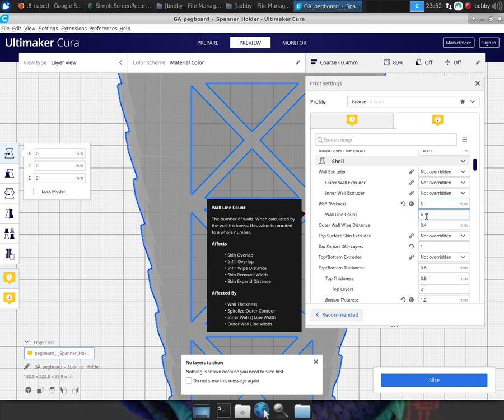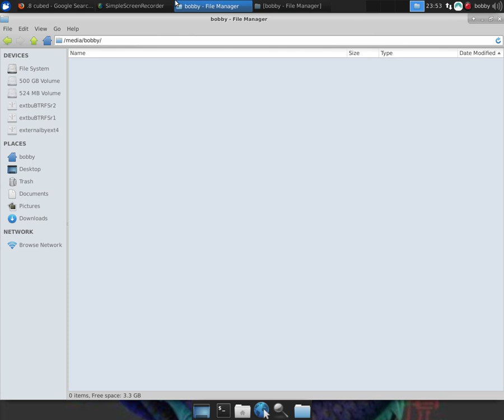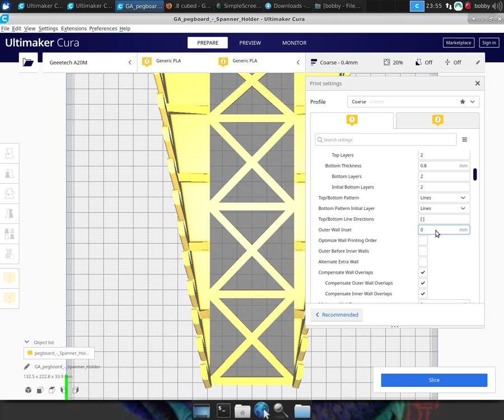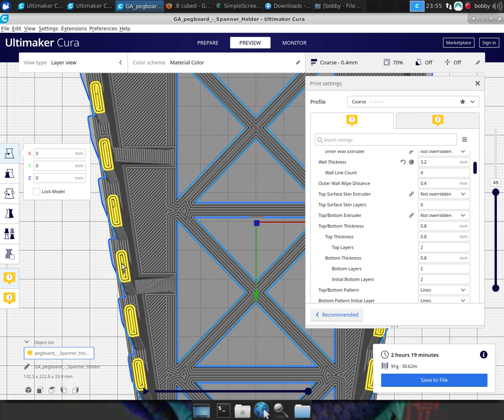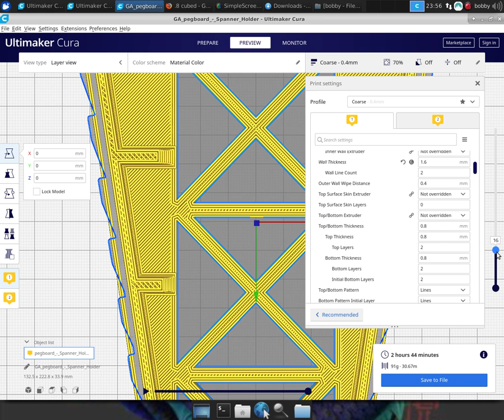icar 2021 04 11 23 52 15